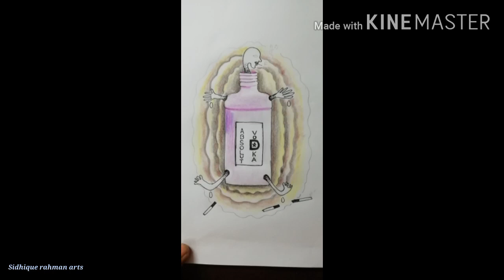Sketches in the time of Lockdown...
Painting, sketches, colouring, drawings in the time of corona virus, colour pencil drawing pen drawing, watercolour